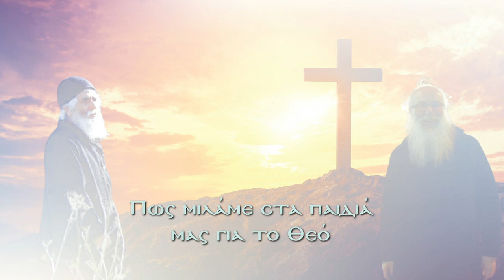Πως μιλάμε στα παιδιά μας για το Θεό...